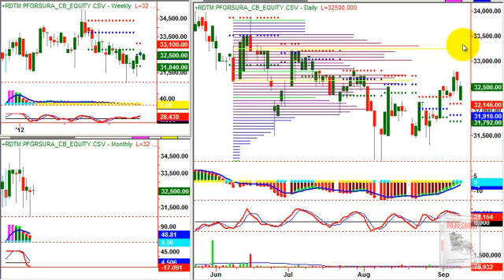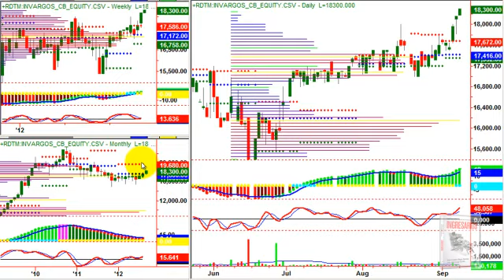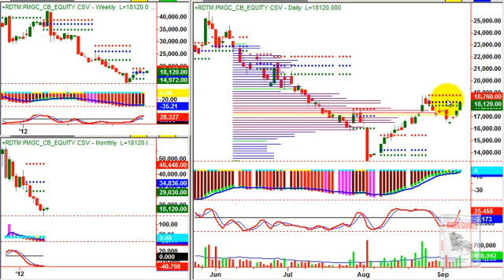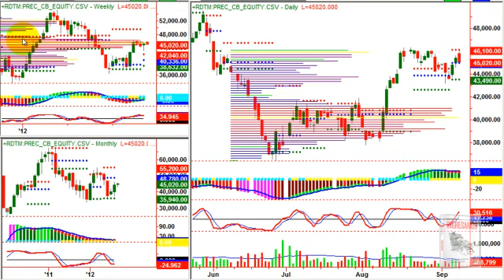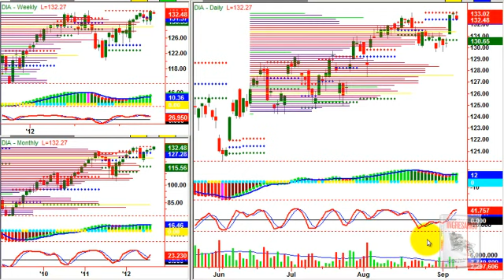Donde Invertir 11092012.mp4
Skype luis.arias323